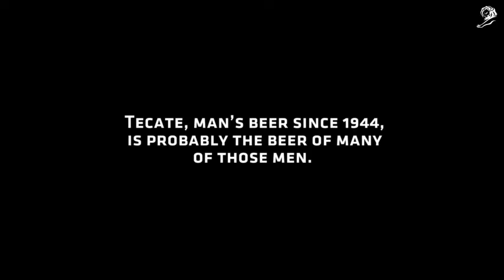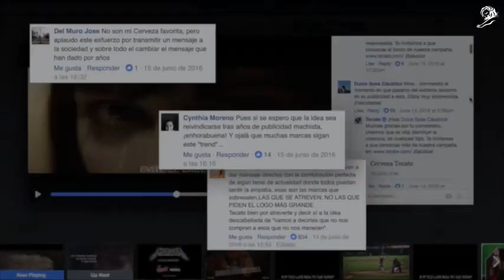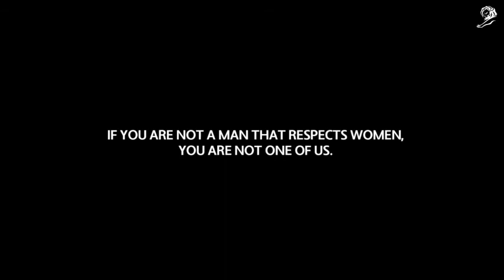Mexico Gender Violence Cuauhtemoc Moctezuma Heineken Mexico Tecate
GLASS LIONS Oro: Nómades - Mexico - Gender Violence- Cuauhtemoc Moctezuma Heineken Mexico - Tecate